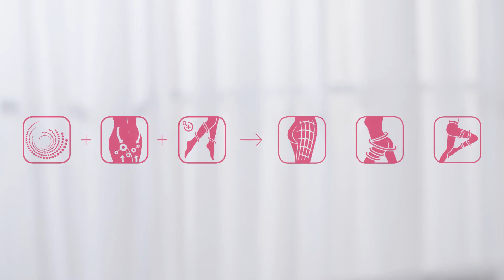Collant Falke Cellulite Control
Les collants anticellulite avec soutien de classe 2 permettent de raffermir le tissu conjonctif et d'améliorer l'élasticité de la peau grâce au micro-massage

Commandez le collant et la culotte anti-cellulite de Falke sur Chaussettes.ch et faites-vous livrer sans frais de port.